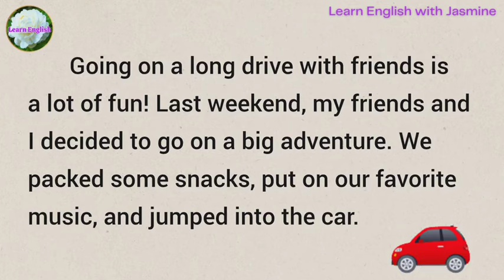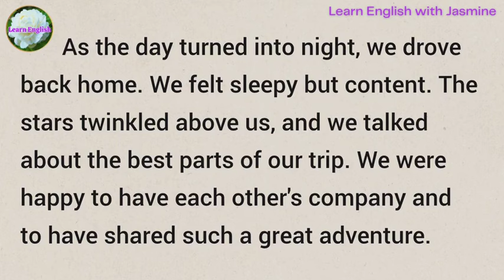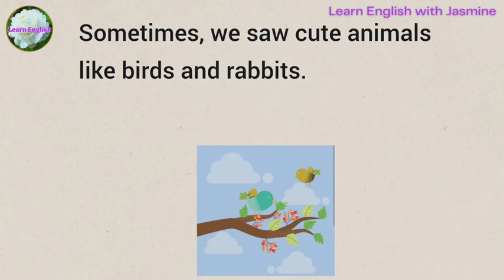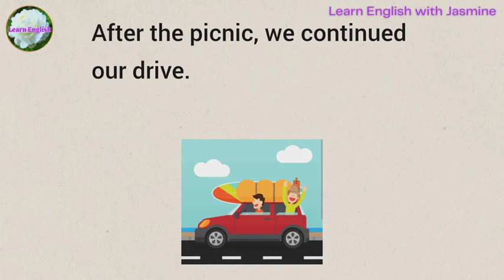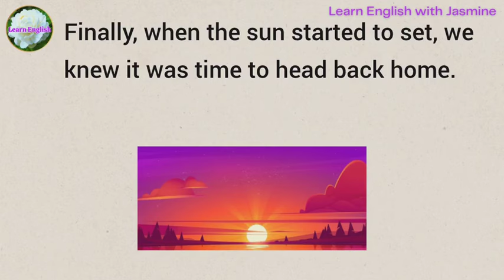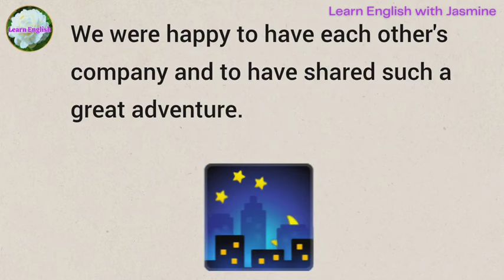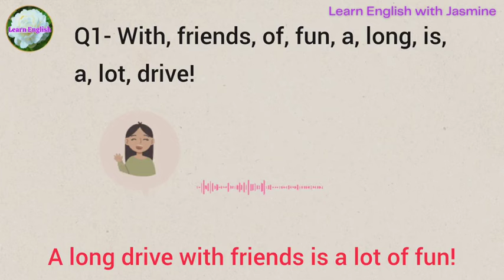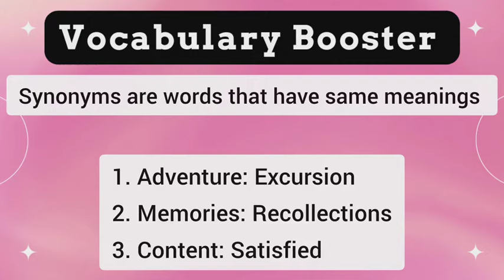Long Drive With Friends | Improve your English | Everyday Speaking | Level 1 | Shadowing Method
Long Drive With Friends | Improve your English | Reading Listening and Speaking Practice | English for Beginners | Level 1

Today's topic is "Long Drive With Friends". With this we will be improving our English speaking. Listen carefully and repeat.